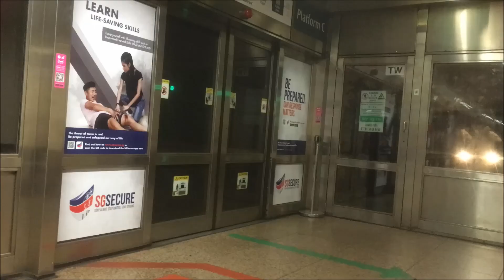I Like Trains - Singapore MRT Version (2018 Remake)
To sum up relatively for this year (as I have done nothing much this year) and I have couple of train pictures to clear off. Included random videos to live up this song as well.